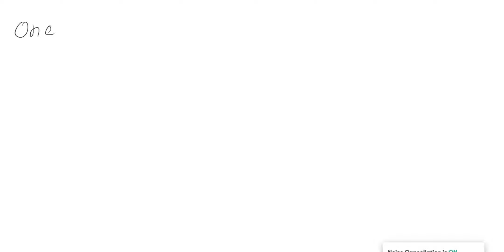Discuss how humans changed the balance of the park ecosystem. WILL MARK BRAINLIEST